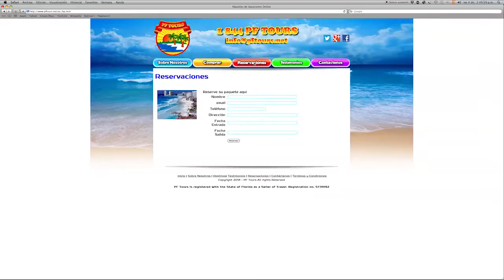ORLANDO PFTOURS corrección VimeoHD